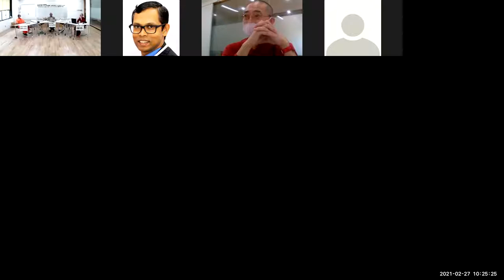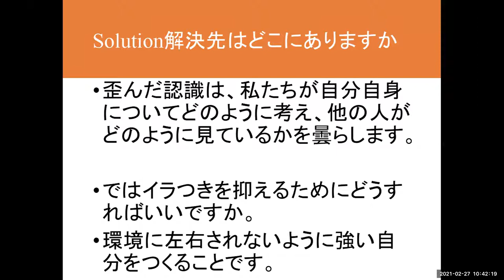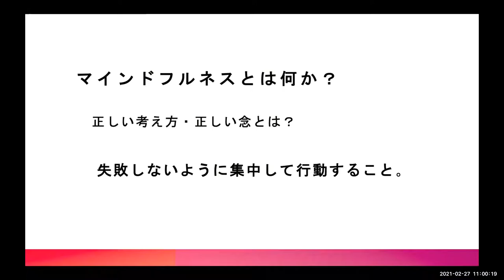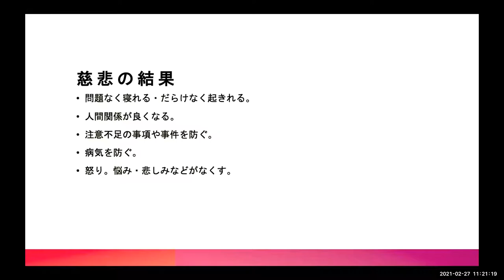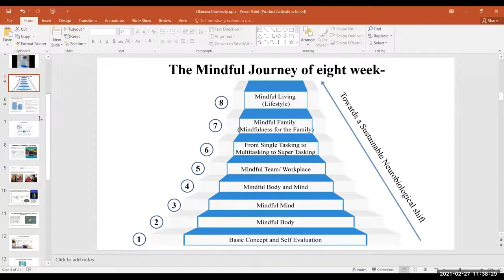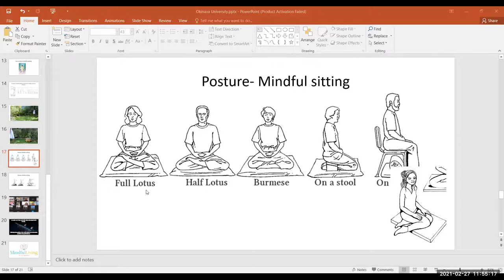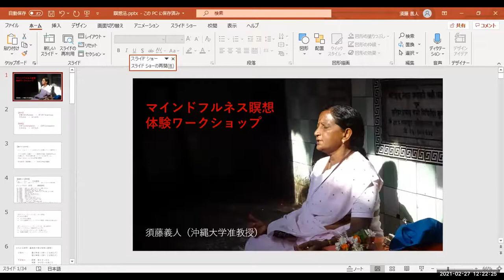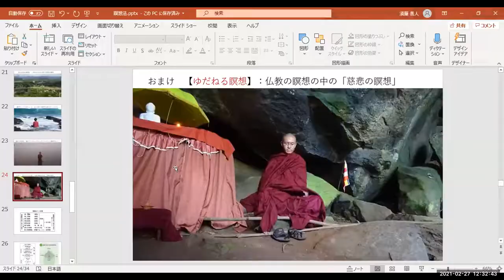Mindfulness in Japanese Okinawa University.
Practical insights on how to be mindful throughout the day with a Japanese translation.  Okinawa University.